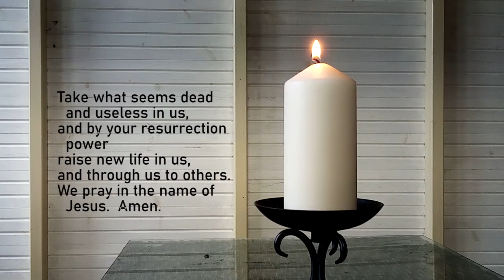Journeying with Jesus - Holy Week reflection for Saturday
Paul Revill brings a reflection on the death of Jesus and the devotion of those who buried him (John 19:38-42)